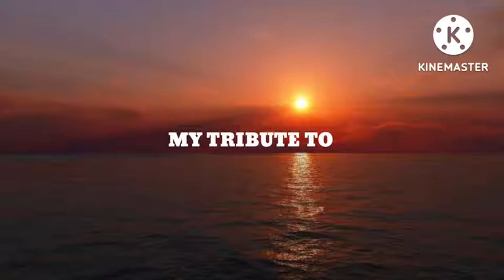CHODO KAL KI BAATEIN -FILM- HUM HINDUSTHANI- A KARAOKE PRESENTATION BY JV RAMANAN KOLKATA 9836594884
ORIGINAL SONG SUNG BY MUKESH. MUSIC COMPOSED BY USHA KHANNA. LYRICS BY PREM DHAWAN FOR THE HINDI FILM "HUM HINDUSTHANI".

THIS IS MY TRIBUTE TO MUSIC DIRECTOR USHA KHANNA.

THANKS
JV RAMANAN
KOLKATA